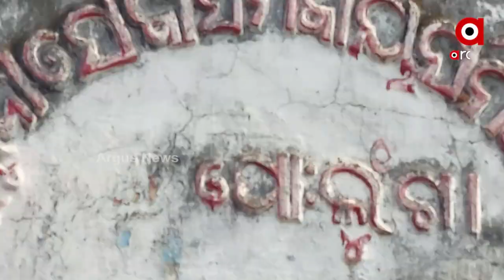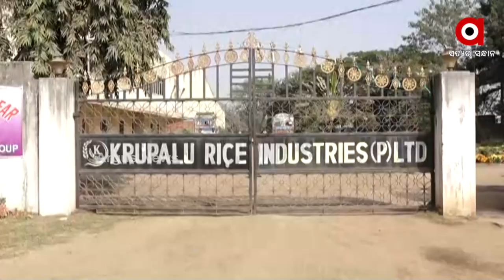Paddy Procurement Mismanagement in Odisha, State Fails to Procure Kharif Paddy, Farmers Problem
ମିଲରଙ୍କ ମନମାନୀ
 ଉଠୁନି ଧାନ, କାନ୍ଦୁଛି ଚାଷୀ
ବାସୁଦେବପୁରରେ ମିଲର୍ସଙ୍କ ମନମାନୀ ଓ କଟନୀ ଛଟନୀ ବିରୋଧରେ ମିଲରଙ୍କ ପ୍ରତିନିଧି ଓ ଆରଏମସିର କର୍ମଚାରୀଙ୍କୁ ସେବା ସମବାୟ ସମିତିରେ ଅଟକ ରଖିଲେ ଚାଷୀ । ସେପଟେ ଯାଜପୁରରେ ଟେଣ୍ଡର ଆଳରେ ମିଲରଙ୍କୁ ଅନୁକମ୍ପା ।